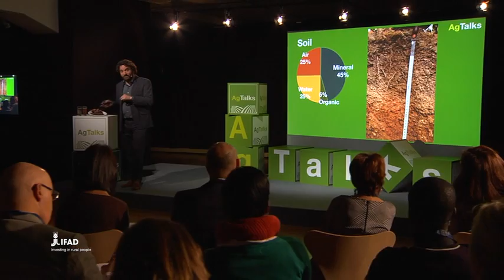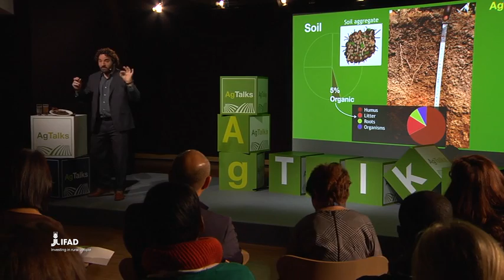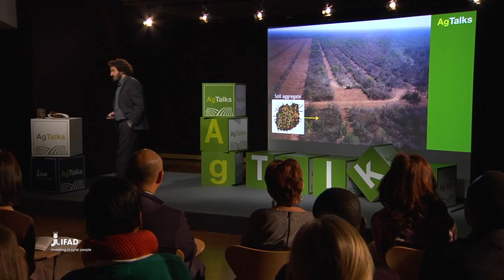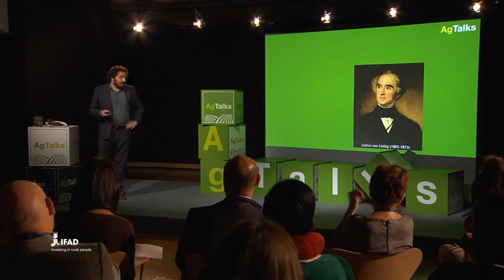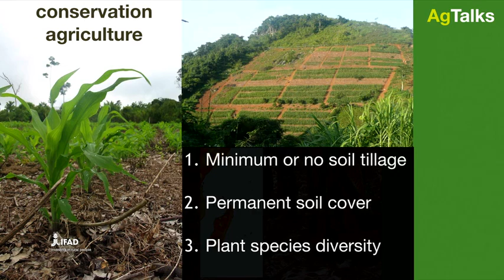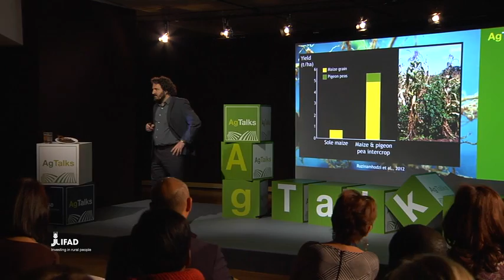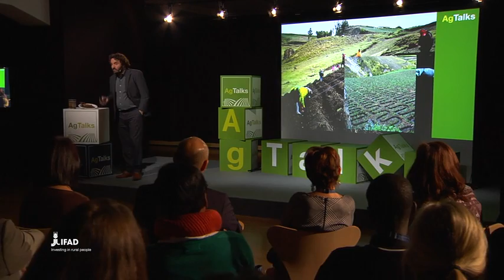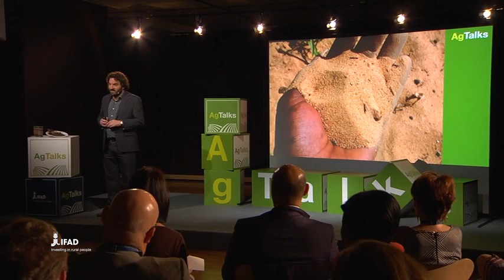Pablo Tittonell: Dishing up the dirt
Pablo Tittonell, Professor and Chair of the Farming Systems Ecology Group at Wageningen University, argues that by taking advantage of soil’s natural processes a lot more land could be used productively, helping to meet the world’s growing food needs and to reduce agriculture’s carbon footprint.